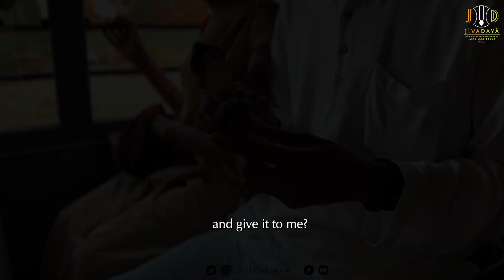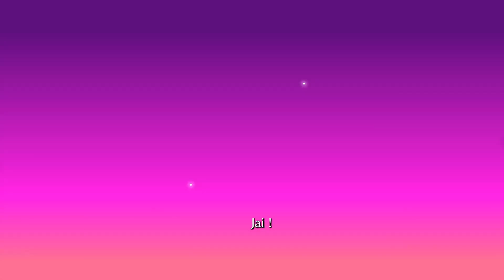One Day Inspirational Travelling Sankirtan festival in Mulshi, Pune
One Day Inspirational Travelling Sankirtan festival in Mulshi, Pune || Bus Party Book Distribution

Share with your Friend's and Others❤️🥳